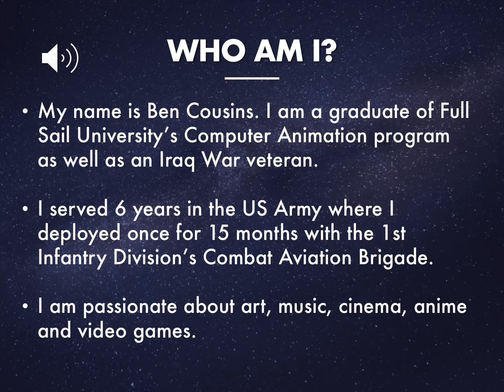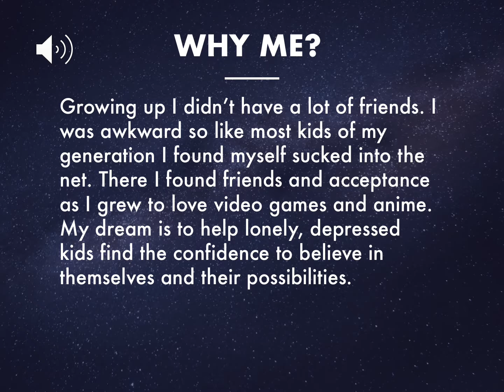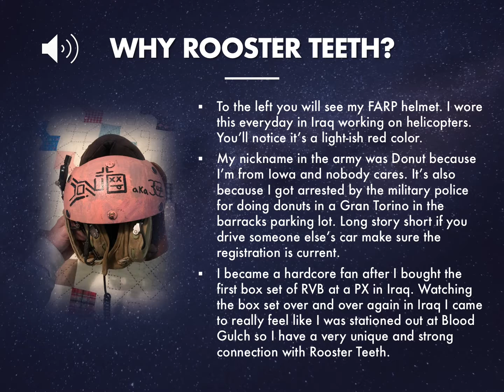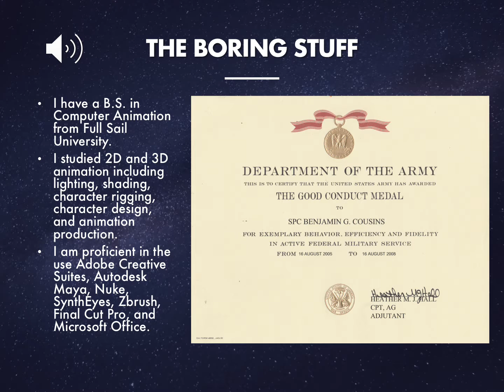Vote for Pedro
I like pie.